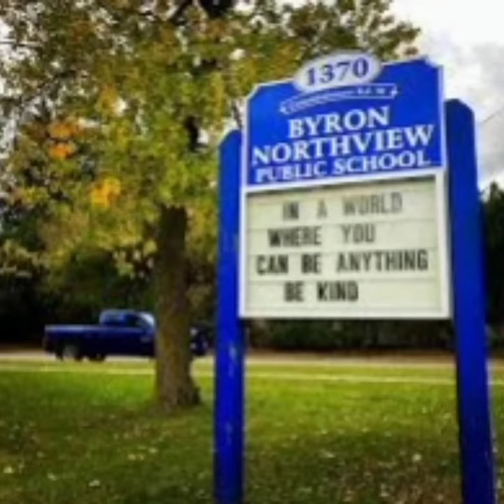The kindergarten MUD PIT!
Welcome to our outdoor kindergarten space. OTIP please help us turn this area into a green space.